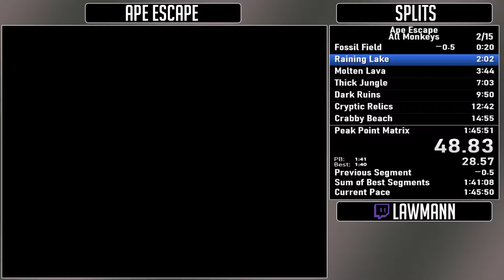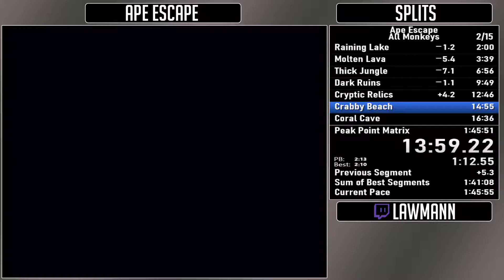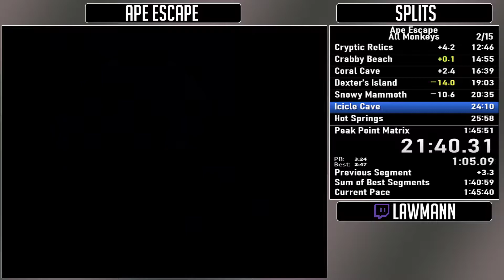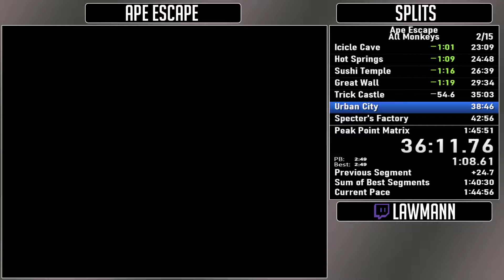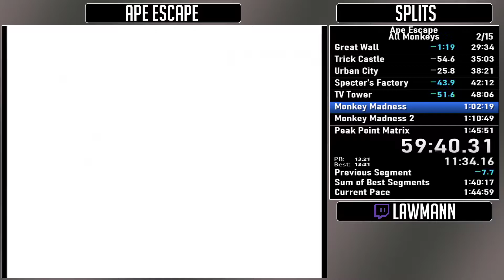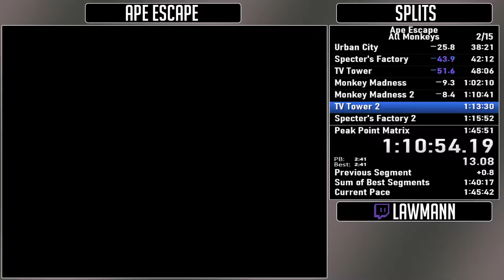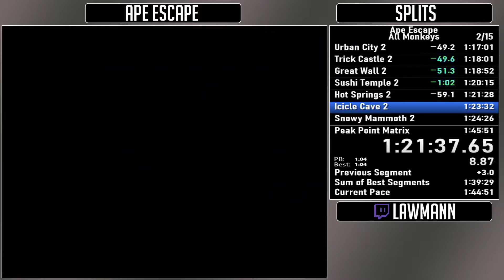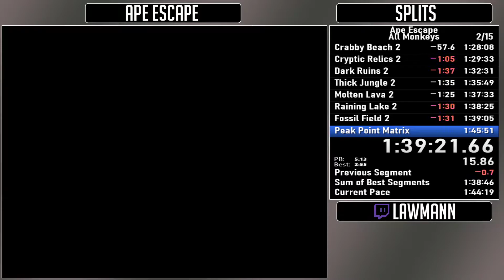Ape Escape All Monkeys In 1:42:10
No choke this time.